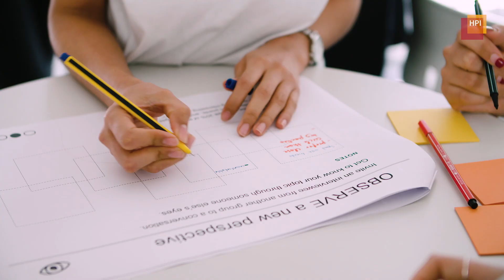Frauen in der IT - Grace-Hopper-Netzwerktag am HPI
Anlässlich des Grace-Hopper-Netzwerktages, zu dem das Hasso-Plattner-Institut alle Bewerberinnen für das USA-Reisestipendium einlädt, diskutieren Studentinnen, Wissenschaftlerinnen und Gründerinnen über Praxiserfahrungen, Karrierewege und die weibliche Perspektive auf die IT.